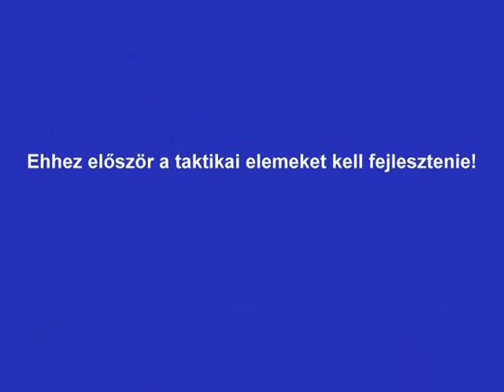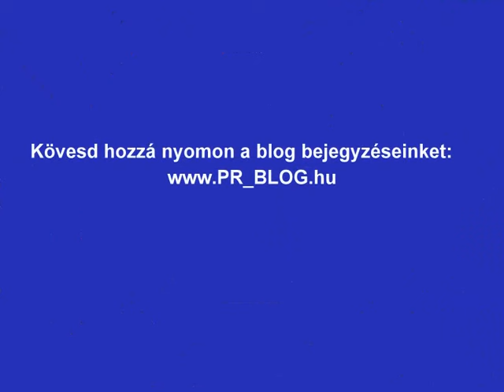Dárdai Pál és a Hertha Bsc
Olvasd el a Hertha és Dárdai Pál futball stratégiájáról szóló elemzéseink

A sport és a harcászat kitűnő metaforái az üzleti folyamatoknak, így az ezekhez a területekhez tartozó történetek nagyon szemléletesen tudják bemutatni az üzleti életben követhető stratégiákat.

A legújabb Bundesliga idényben, egy kis csapatnál alkalmazott taktikákat és stratégiát elemezzük, Dárdai Pál Hertha Bsc-nél végzett munkájára fókuszálva.